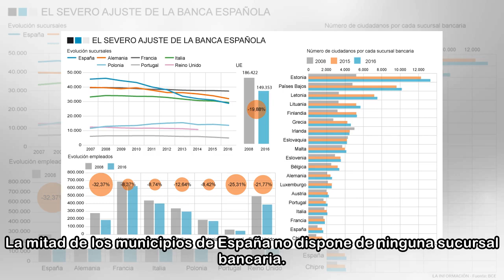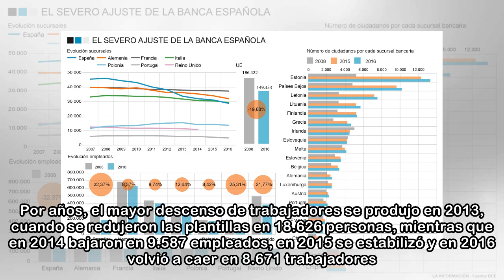¿Exclusión financiera? El cierre de sucursales afecta ya a las zonas rurales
La mitad de los municipios de España no dispone de ninguna sucursal bancaria. Y eso empieza a tener sus efectos en poblaciones más aisladas y con población de avanzada edad que no domina internet. La ...